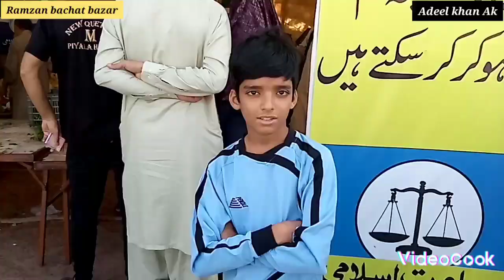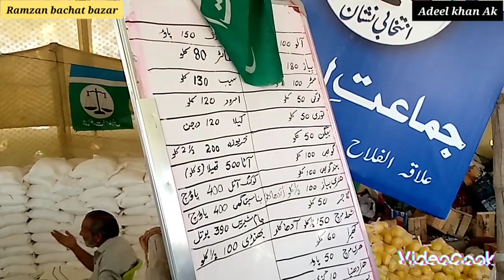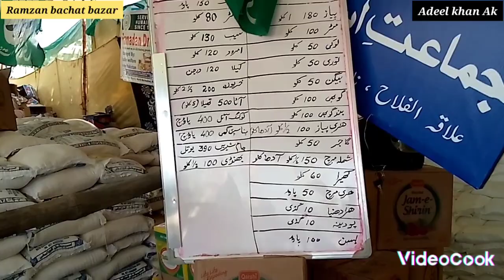Jamat e islami Ramzan Relief bachat bazar | sabzi , Fruits 20 rupay Ata sirf 100 rupay KG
Assalam o Aalaikum guys, I m Adeel khan
Vloger Ap logo k liye mazey mazey Ki video lekr aoga ..

Showbiz
Bike restore
Shoping
Eid special
Eid 2024
ata oil ghee
Rice
whole sale
discount
sunday bazar
jummah bazar
india bazar
lahore bazar
Bachat bazar karachi
Sasta bazar
Outlet
Shops
Discount
Offers
Cosmetics
Jewller
Clothes
Shoes
Amir k sath
Watermelon
Farming Vegetables
Farmers Information
Budding Fresh fruit
my daily vlogs
today my vloge
 video viral tricks today viral video
indian famouse vloger
 indian famouse YouTuber village life in hindi
 indian family in Canada pakistani famouse YouTuber
narankagan visit
travel and toure Share Sunday bazaar Aladdin Sunday bazaar londa bazaar
Karachi famouse Sunday bazaar pakistani family in Dubai naaz's family vlogs
naaz abbas vlogs
itwar bazar locat market
jumah bazzar
dha Sunday bazaar
Aladdin Sunday bazar in 2024
AFGHAN MIRROR
 pashto new songs 2022 Pashto Music
shamshad TV
RTAPashto TOLOnews Arian news ShamshadNews LemarTV
 BBC Pashto Kabul, News
امارت اسلامی TALIBAN Takeover
 همایون افغان
Rule
ابراهيم IBRA AFG
Kabul Lovers
 City Report
 ښاري راپور
 4k Street food kabul Walking
Under Taliban Regime
people
Life
 بازار
 خبرونه
 Market
hotel
 رستورانت
 هوتل
 مارکیت
Now
City Life
کندهار Kandahar
 4so Bazaar chars
شهیدانو چوچهارچار سو
 افغانستان
طالبان
Shahidano Chawk
hyderabad pakistan hyderabad walking tour hyderabad bazar hyderabad shahi bazar hyderabad reshem bazar hyderabad walk  hyderabad 2022 hyderabad walk 4k walking tour
hyderabad pakistan
city walk walking video
4k walking video
shahi bazar
bazar pakistan
pakistan walking video
walk walking
4k 60fps resham bazar
4k walking tour
pakistan 2022 hyderabad city walk resham bazar walking tour
shahi bazar walking tour